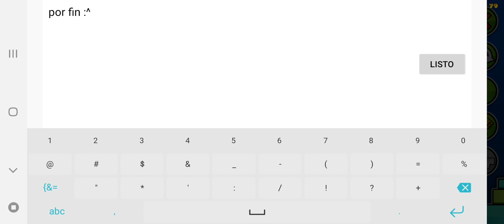Skywalker by Kvazar7 - Geometry Dash 2.11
Harder 6